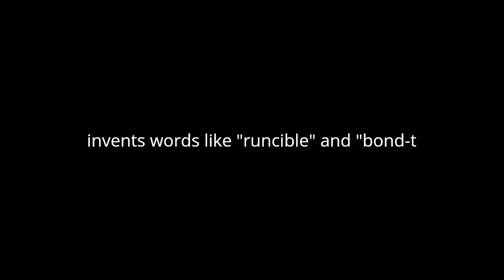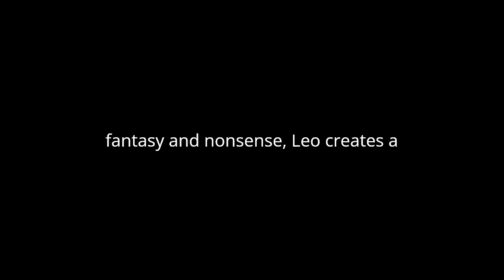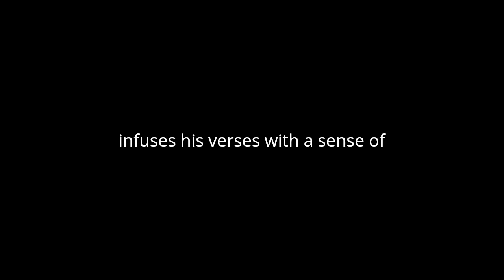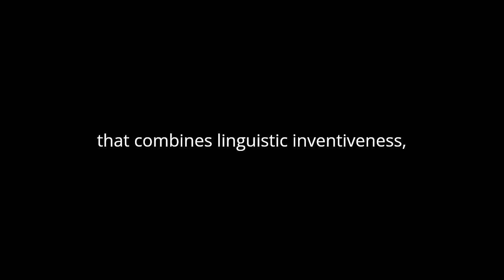"Laughable Lyrics" By Edward Lear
"Laughable Lyrics" by Edward Lear, a collection of humorous and whimsical poetry, presents an array of nonsensical verses that delight readers with their playful language and imaginative characters. Through a blend of inventive wordplay, absurd scenarios, and rhythmic structures, Lear crafts a unique literary experience that challenges traditional notions of poetry while inviting readers into a world of pure amusement.
One of the distinctive features of Lear's poetry is his mastery of linguistic playfulness. He often employs inventive word formations, such as portmanteaus and neologisms, to create a sense of linguistic whimsy. In poems like "The Owl and the Pussy-Cat," Lear invents words like "runcible" and "bong-tree," adding to the fantastical atmosphere of the narrative. These linguistic inventions not only contribute to the playful tone of the poems but also showcase Lear's creativity as a wordsmith.
Moreover, Lear's verses are characterized by their absurd and fantastical scenarios, which serve to evoke laughter and wonder in readers. In "The Dong with a Luminous Nose," for example, Lear introduces a bizarre character with a glowing proboscis who embarks on a quest for love. Through such imaginative scenarios, Lear invites readers to suspend their disbelief and embrace the absurdity of his poetic universe. By blending elements of fantasy and nonsense, Lear creates a sense of whimsical escapism that transports readers to a realm of pure imagination.
Furthermore, Lear's use of rhythmic structures and rhyme schemes adds to the comedic effect of his poetry. Many of his poems feature lighthearted rhythms and catchy refrains that make them ideal for recitation and performance. In "The Jumblies," for instance, Lear employs a rollicking meter and repetitive rhymes to convey the sense of adventure experienced by the poem's fantastical protagonists. Through such rhythmic devices, Lear infuses his verses with a sense of musicality and theatricality that enhances their comedic impact.
Additionally, Lear's poems often contain subtle layers of social commentary beneath their whimsical surface. While ostensibly nonsensical, many of Lear's verses contain veiled critiques of societal norms and conventions. In "The Courtship of the Yonghy-Bonghy-Bo," for example, Lear satirizes the absurdity of courtship rituals through the outlandish behavior of his titular character. By juxtaposing the ridiculous with the mundane, Lear invites readers to reflect on the absurdities of their own social world while enjoying the antics of his whimsical creations.
In conclusion, "Laughable Lyrics" by Edward Lear is a delightful collection of poetry that combines linguistic inventiveness, imaginative storytelling, and rhythmic playfulness to create a uniquely entertaining literary experience. Through his inventive wordplay, absurd scenarios, and subtle social commentary, Lear invites readers to embrace the joy of nonsense and revel in the limitless possibilities of the imagination. Whether read aloud or silently, Lear's verses continue to charm and amuse readers of all ages with their timeless wit and irrepressible humor.